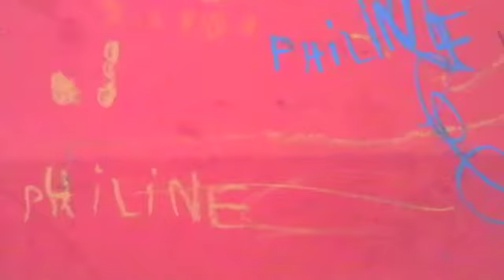180104 Kinderkunsthaus Philine